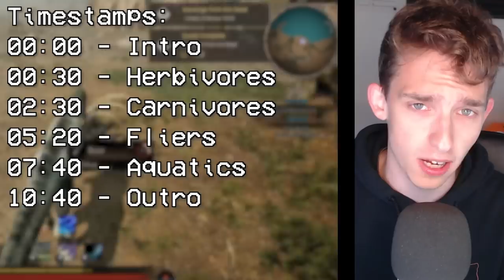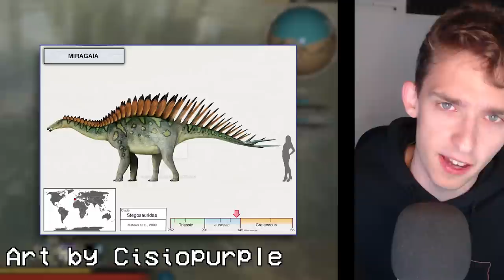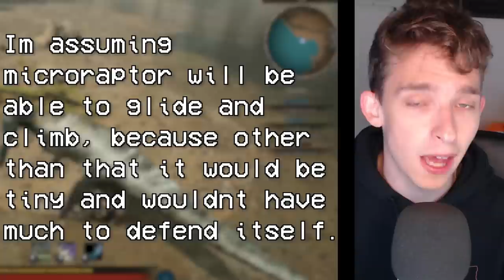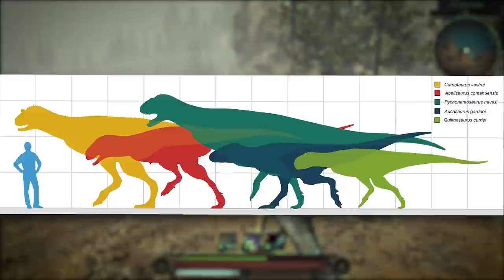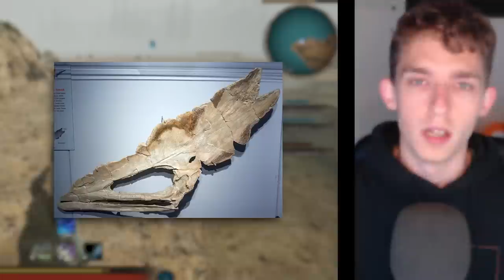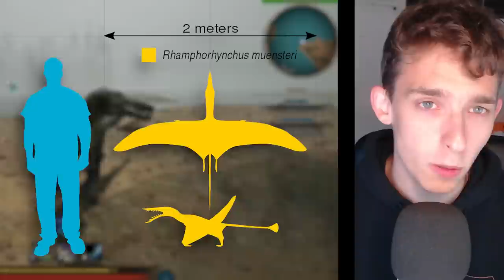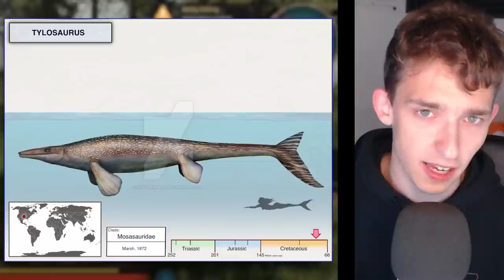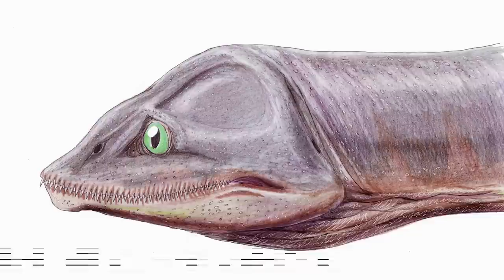All 13 UPCOMING Dinosaurs In Path of Titans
All UPCOMING Dinosaurs In Path of Titans

Path of Titans still has a long way to go for the creatures it has left in the game, with 12 creatures left until they are all released (including a mystery dinosaur), there is a lot of stuff to go. And this is a lot of unique content too, from the land lumbering Miragaia to the apex raptor Achillobator, you can then venture into the high seas to find Tylosaurus and the likes of that, or go into the air to find Thalassodromeus and other pterosaurs.

Timestamps:
00:00 - Intro

00:30 - Herbivores

02:30 - Carnivores
05:20 - Fliers

07:40 - Aquatics
10:40 - Outro

(for those wondering, number 13 was the mystery dinosaur which was mentioned in the outro)

Sources for Images:
Thumbnail images:
- Pycnonemosaurus Nexus mod for JWE

Images in video:
Cisiopurples Deviantart: